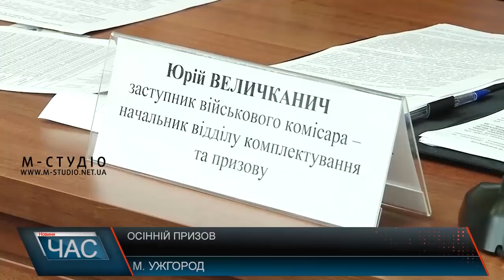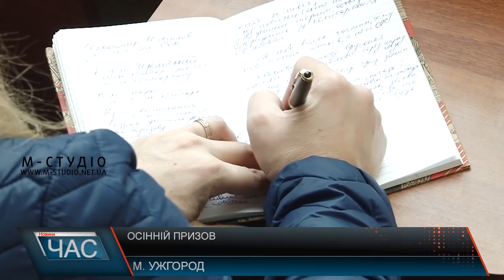Призов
На Закарпатті розпочинається осінній призов юнаків на строкову військову службу. Цього року він триватиме не 2, а 3 місяці – з жовтня по грудень включно. Через зростання кількості призовників, у порівнянні з весняним, з 300-та до 500-та осіб. Першочергово варто звернути увагу, що призовники до ООС залучатися не будуть.